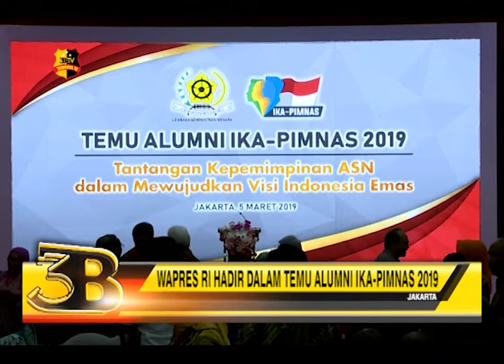WAPRES RI HADIR DALAM TEMU ALUMNI IKA PIMNAS 2019